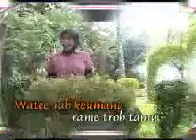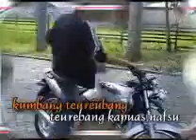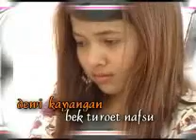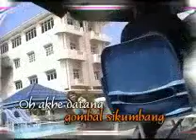Nasib bungong - Armawati AR